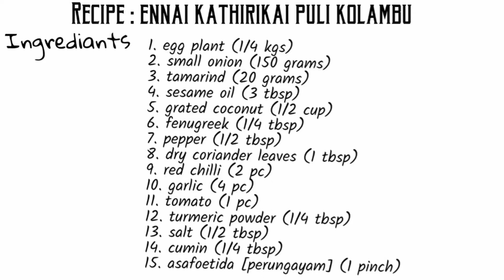Ennai kathirikai puli kolambu |எண்ணெய் கத்திரிக்காய் புளி குழம்பு |brinjal gravy (tamil)